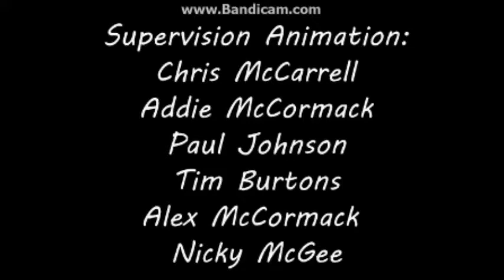MEMES of the Spy Banana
Directed by: EPXO64
Starring: Steve Christopher,Alex Stephen,Chris Daniel,Zach Jamie
Scoure: Georgeus Freeman,Sean Connery,YTMND,Picard song,(:,Explotion,What is Asiacopter
FX Effect: Micheal Bay,Lewis Christopher
Characters 3D Film: Fred Jacob,Addie McKenzie,Nicky Johnson,Alex McDonalds,Robert Johnson
Supervision Animation:  Chris McCarrell,Addie McCormack,Paul Johnson,Tim Burtons,Alex McCormack,Nicky McGee
Screenplay: Wisit Sasanatieng
Film On Lacation: Mitr Chaibancha